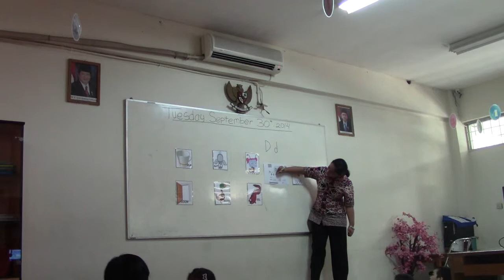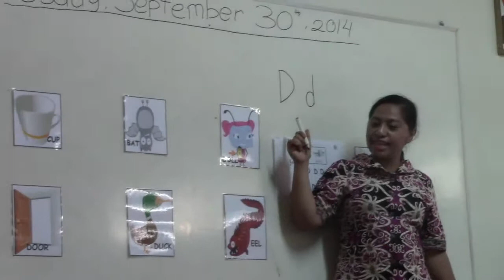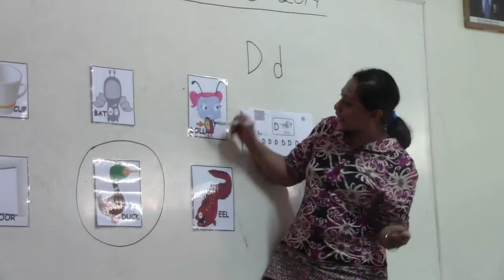Smarty Ants Class in Tiara Kasih School